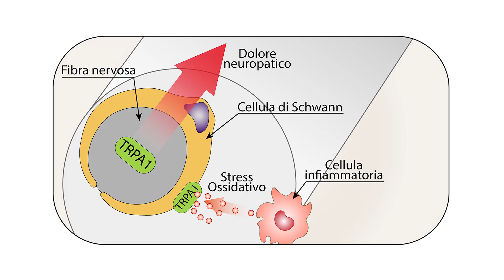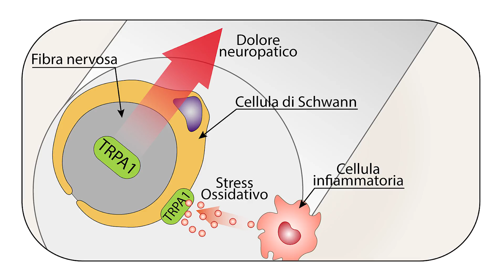Combattere il dolore cronico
Come 'funziona' il dolore neuropatico, quello che ancora nessun farmaco riesce a spegnere?
Una risposta promettente sulla sua origine arriva dallo studio pubblicato sulla rivista scientifica "Nature Communications", condotto da un team internazionale guidato da Pierangelo Geppetti con il gruppo di ricercatori della sezione di Farmacologia e oncologia del Dipartimento di Scienze della salute.

Leggi l'articolo completo: goo.gl/HbMneb

Video a cura del Laboratorio Produzioni Multimediali